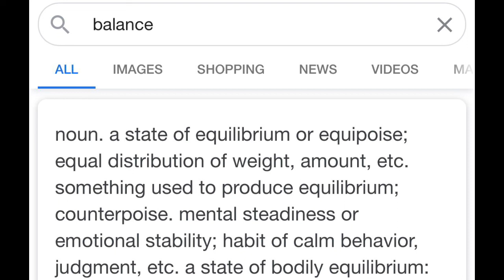Too Much Of Anything Can Destroy You , Be Ye Balanced